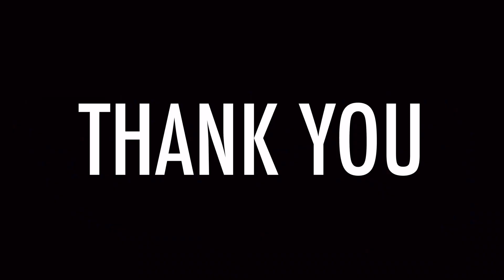Netflix: Conoce las series y películas mexicanas que llegarán en lo que resta del 2023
Series y películas mexicanas que llegan a Netflix en 2023
Netflix: Conoce las películas y series mexicanas que llegarán en lo que resta del 2023

¿Cuál esperarás con más ansías?

¡El talento nacional se apodera de la plataforma de la “N” roja! Como parte del evento “Unboxing Netflix”, el rey de streaming confirmó una docena de producciones nacionales que llegarán a su catálogo en los meses restantes del año, además de anunciar un atractivo título que llegará a la plataforma en 2024. Películas, documentales y series mexicanas que prometen dar mucho de qué hablar en Netflix este 2023.

“Como cada año, seguiremos apostando por las mejores historias mexicanas, con las que nuestros miembros se verán reflejados en pantalla, en todas nuestras facetas y en nuestro idioma. Siempre trabajando con los mejores talentos mexicanos”, declaró en un comunicado Francisco Ramos, vicepresidente de Contenidos para Latinoamérica en Netflix.

A continuación, te compartimos los primeros detalles de estas películas y series mexicanas que llegarán a Netflix en 2023.